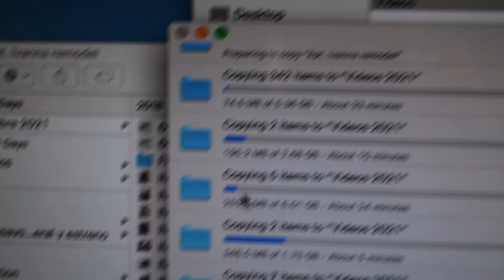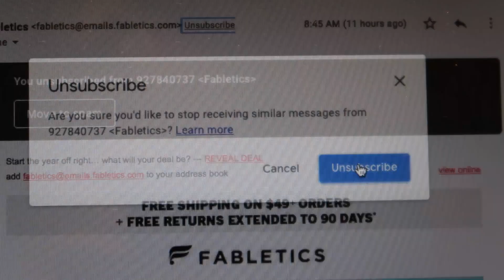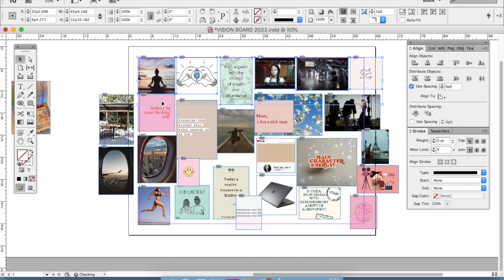2022 Reset | Organizando mi año, goals, vision board + rutina 🥰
♫ Cormac: A mid summer night dream

Thanks for hanging out! / Gracias por hacerme el coro!